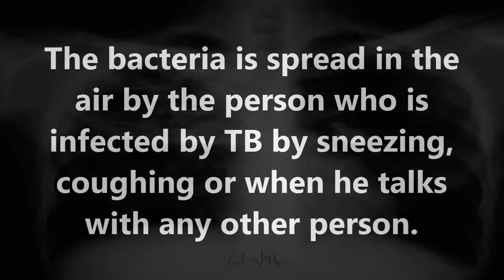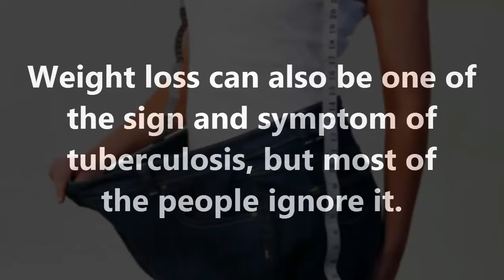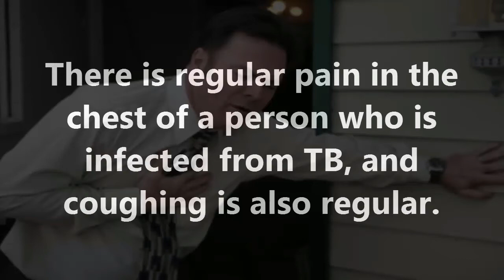Early Warning Signs And Symptoms Of Tuberculosis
Tuberculosis is fatal disease and is mainly caused by a bacteria which spreads in the air from person to person. Here in this video you can see the early signs and symptoms of tuberculosis.